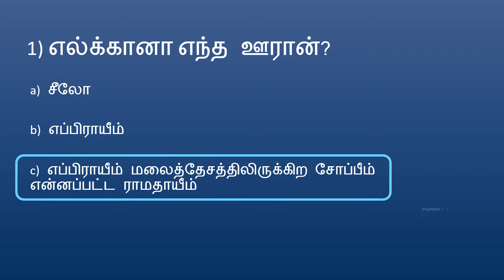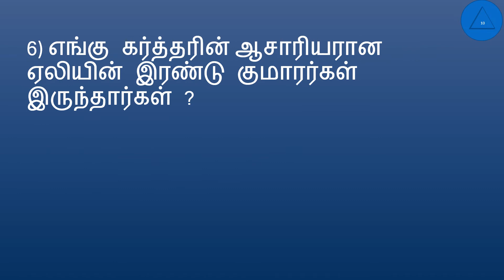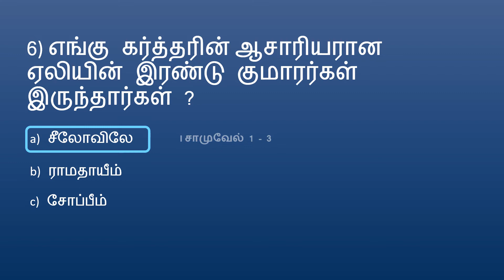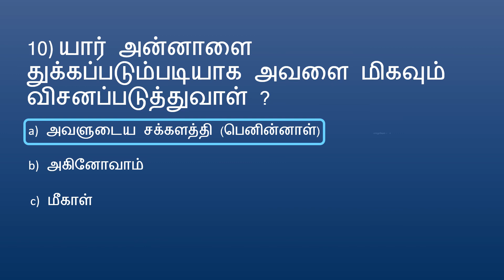BIBLE QUIZ Tamil Episode63 | Quiz – I Samuel PART 1 | I Samuel - Elkanah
BIBLE QUIZ Tamil தமிழ் வேத வினா Episode63 | Quiz – I Samuel PART 1 | I சாமுவேல் - எல்க்கானா